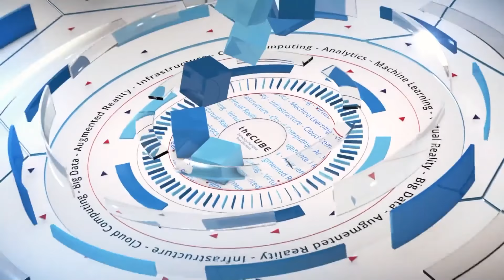Christian Reilly, Citrix nextconf Nutanix Next Europe